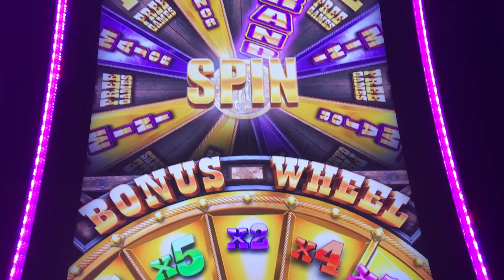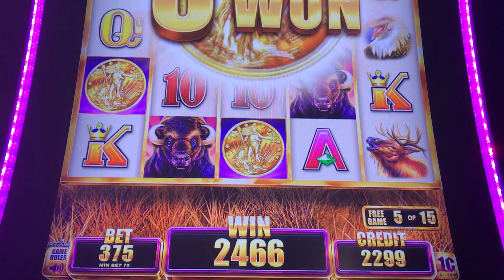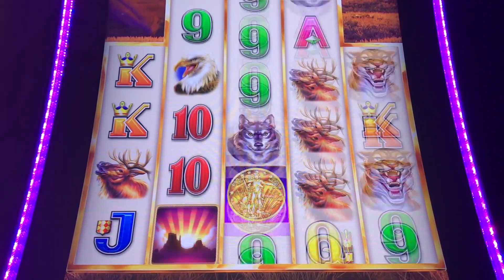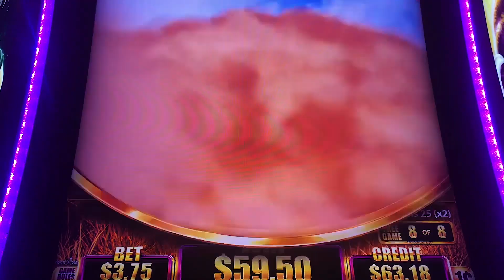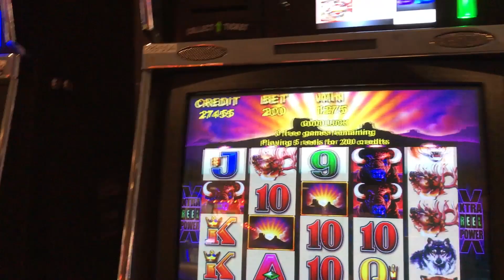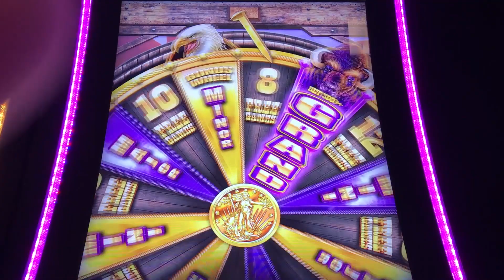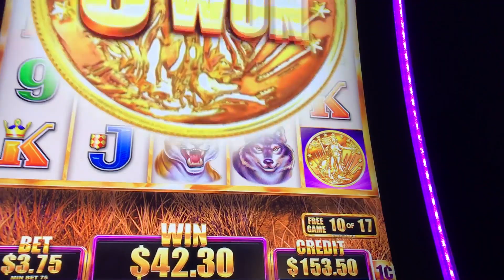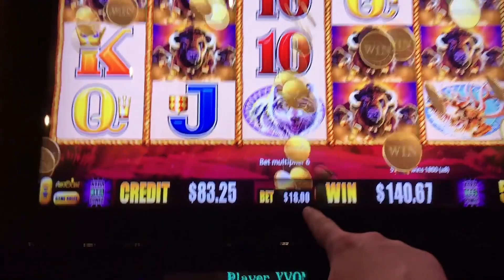BUFFALO - BONUSES and BIG WINS - Free Spins and Jackpot Bonus Slot Machine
In today's slot machine video, we're trying to hit a big slot machine bonus. We love spinning the machines and testing our luck.

Welcome to the Spinning In Vegas channel. Here you will find some of the best quality videos on anything Las Vegas and casinos, including slot machine live plays, bonuses, handpay, jackpots, hotel reviews, restaurant reviews, things to do in Vegas and advice on how to be a better gambler and beat the casinos.

We upload almost daily.  We also welcome conversation to the channel and try to respond to every comment.  We like to think of this channel as a family.  So welcome aboard and enjoy your stay at Spinning In Vegas.

Here are a list of items we've used in the video. Some links have been updated to reflect the latest versions.